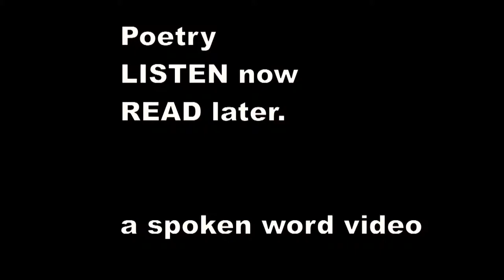There was an Old Man in a boat - Edward Lear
There was an Old Man in a boat,
    Who said, "I'm afloat! I'm afloat!"
    When they said, "No, you ain't!" he was ready to faint,
    That unhappy Old Man in a boat.